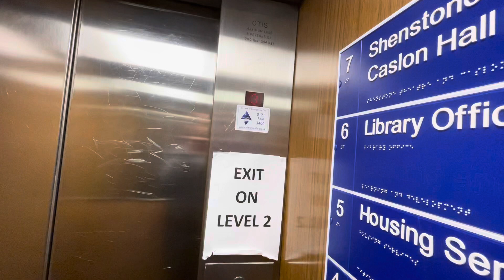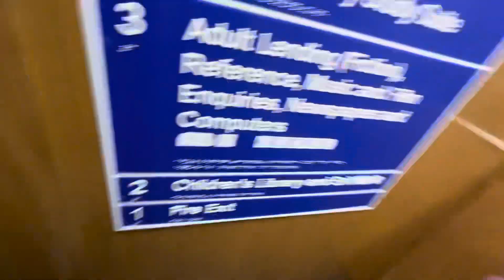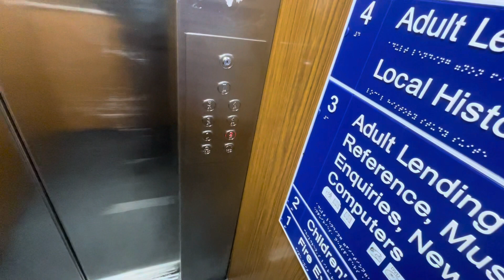Otis Lifts @ The Public Library @ The Cornbow Shopping Centre In Halesowen Town Centre